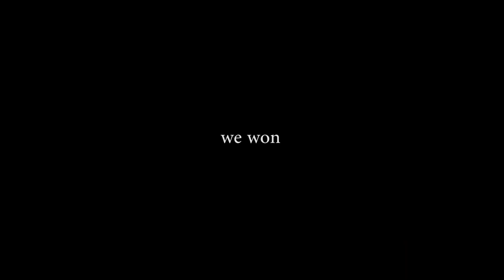I Should NOT Be Alive - Rainbow Six Siege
Mouse Sensitivity:

900 dpi
11 vertical
11 horizontal
69 ADS